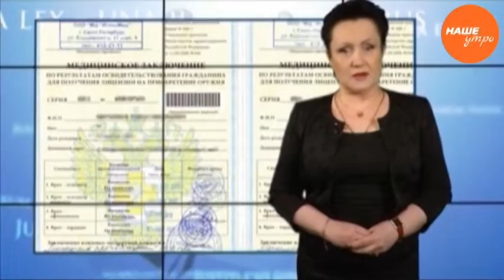Как получить документы на оружие самообороны